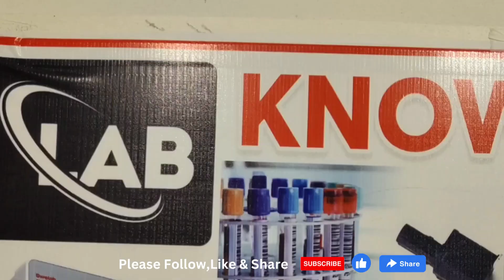How to Manage Human Medical Lab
This video is especially made for those who want to get knowledge about Human Medical Laboratory at home without any cost or fee.